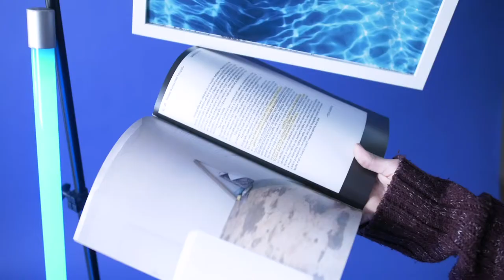Ateliér fotografie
jingle Ateliéru fotografie, FaVU VUT,